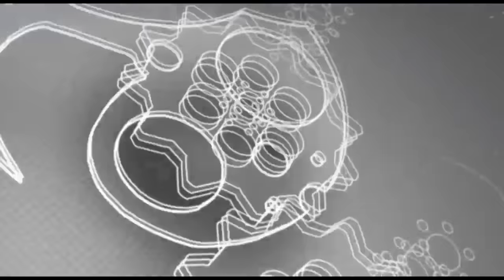世界泰拳冠军激怒中国大级别拳王郭强，结果被一拳重击KO瘫倒了